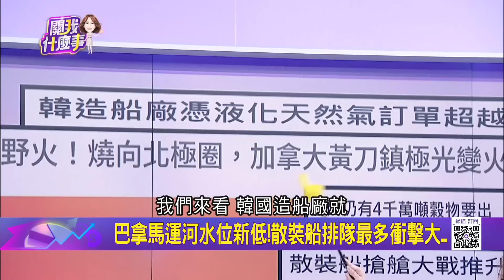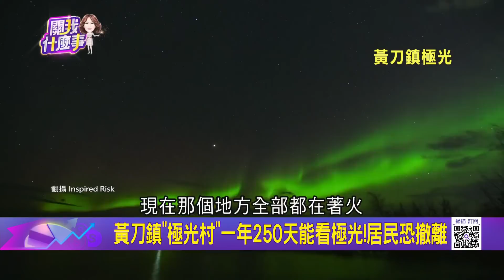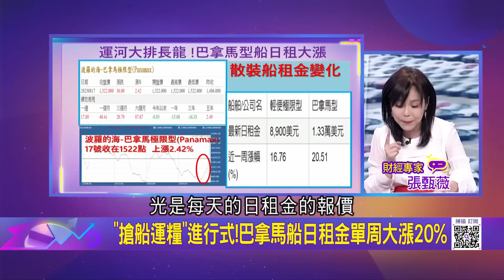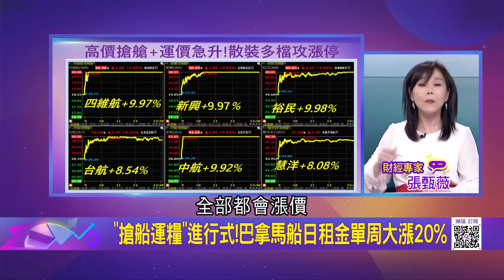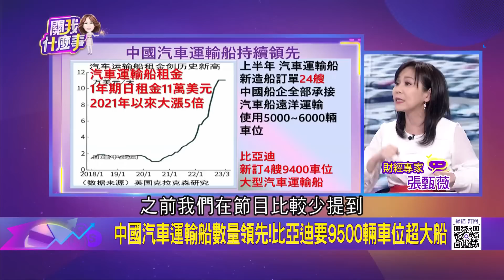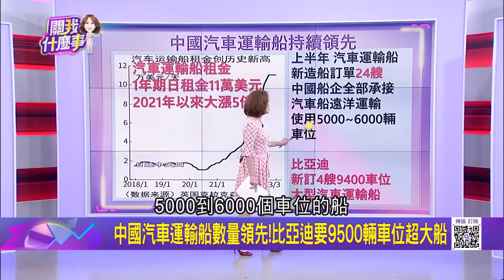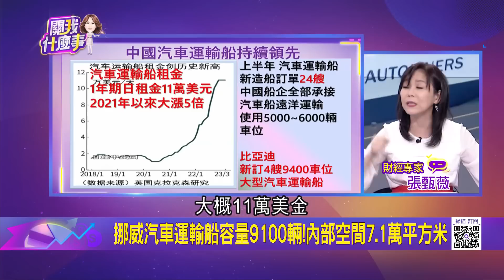最慘烈野火燒向北極圈!..加拿大黃刀鎮極光變火海? 黃刀鎮"極光村"一年250天能看極光!居民恐撤離｜陳斐娟 主持｜20230821| 關我什麼事 feat.張甄薇